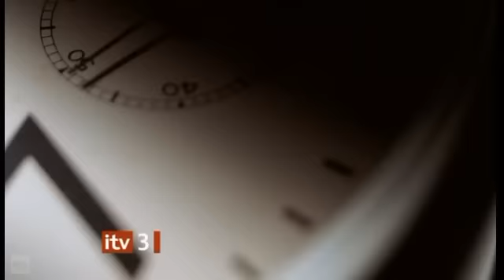ITV3 2006-2013 ident collection